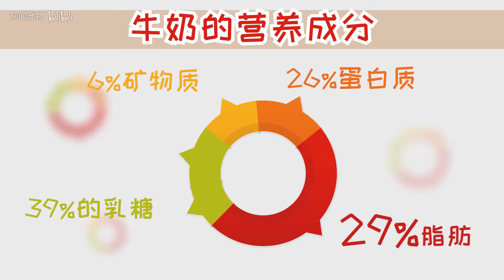捡到奶猫该如何照顾？小橘猫一天吃多少才不会饿的直啃手…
宠医小姐姐细说照顾奶猫喂养的小知识，认真听讲，争做最优秀的“奶妈”